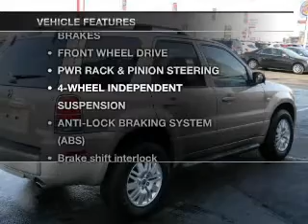2007 Mercury Mariner - Northlake IL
Year: 2007
Make: Mercury
Model: Mariner
Trim: Sport Utility 4D
Engine: 6 cylinder 3.0 Liter
Transmission:
Color: Gold
Mileage: 60864
Address:
401-11 East North Ave